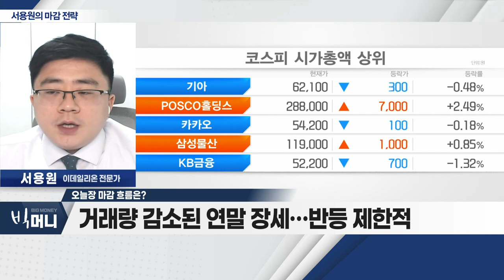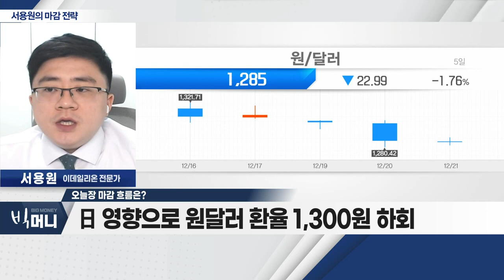낙폭과대에 따른 반발 매수세 유입_서용원 마감 전략 (20221221)